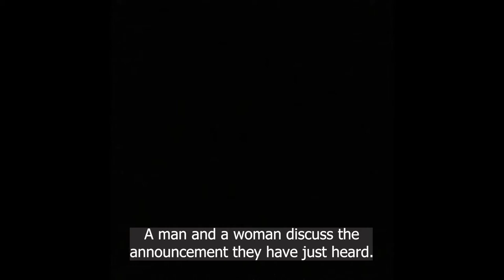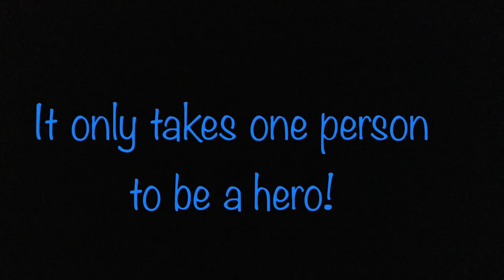Clydeview Academy - Nightmare on Equality Street